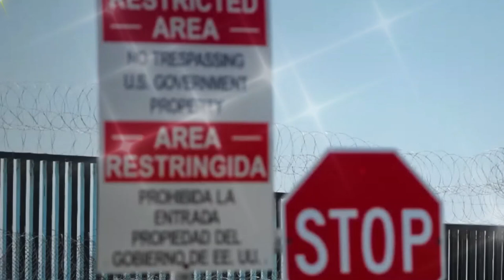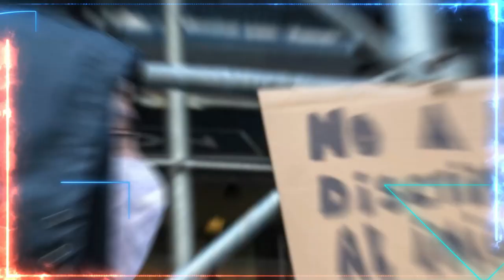Alerta Máxima El Alcalde Demócrata De Texas Dice Que La Ciudad Está En Un Punto De Quiebre NOTICIA